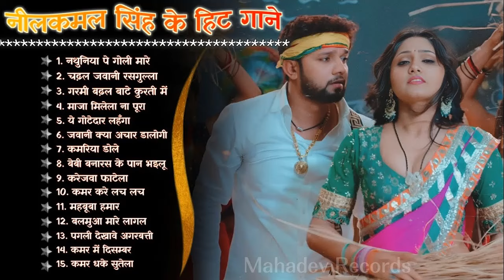Neelkamal Singh Ke Gana || Nonstop Bhojpuri Song || Neelkamal Singh New Bhojpuri Song 2024